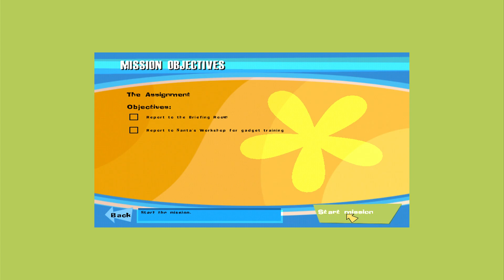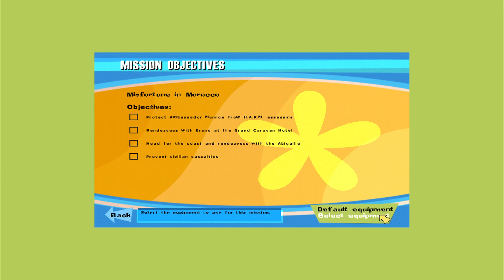NOLF The Assignment Part 1 – PC